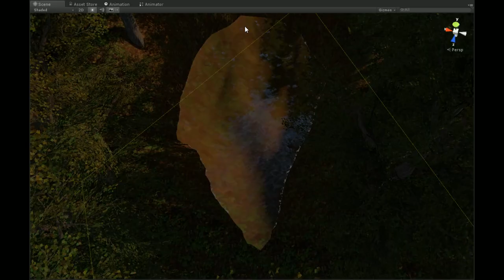Was macht der Morph? Er macht Spiele! Warum? Darum!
Spieleentwicklung ist toll :3